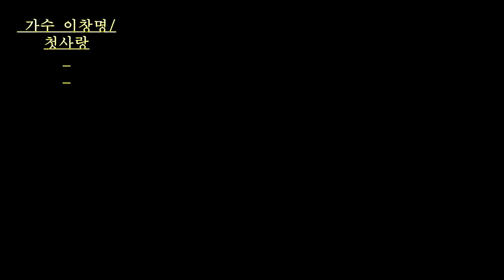가수 이창명/첫사랑/원곡 차여인/봄맞이 음악회 뉴스타 한국예술단 트롯광장 특설무대